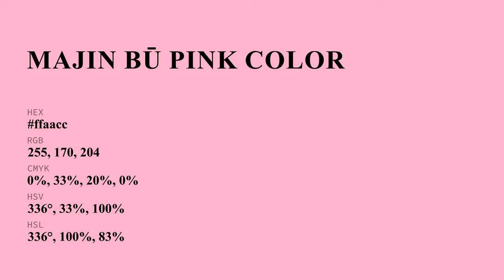Majin B? Pink color ffaacc hex Cool Red color ffaacc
What color is Majin B? Pink ? ffaacc hex, Cool Red color ffaacc

Hex ffaacc Color Code is also known as Majin B? Pink color

Hex ffaacc Color code in RGB color code model is created after adding 100% red color, 66.67% green color and 80% blue color.
Hex ffaacc Color code in CMYK color (process color) code model is generated after subtraction of 0% cyan, 33% magenta, 2% yellow, 0% black.